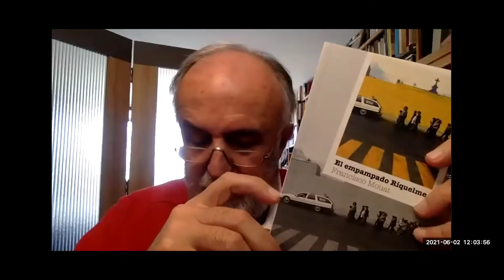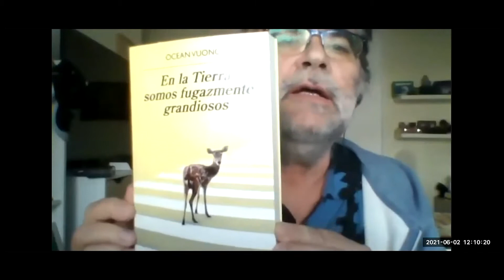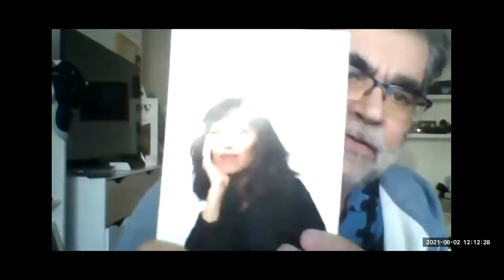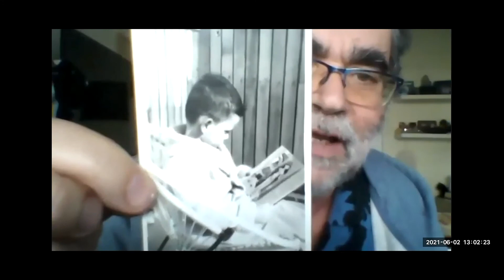Maestros y Maestras de Talleres de Lectura y Escritura | Francisco Mouat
Un ciclo de encuentros sobre los secretos de la escritura y la magia de la lectura a cargo de connotados escritores nacionales.

CONDUCE: Marco Antonio de la Parra, director de la Cátedra Siglo XXI de la Universidad Finis Terrae.